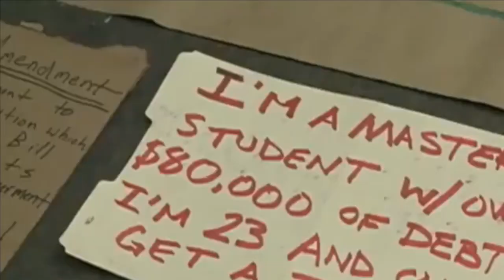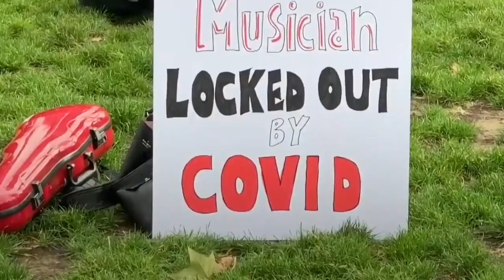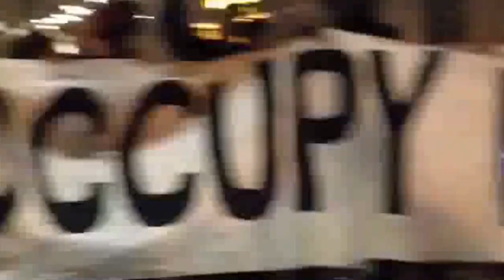The Muddy States - Rebellion (Official Video)